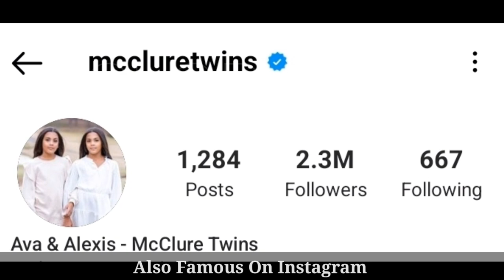McClure Twins (Ava & Alexis) Lifestyle |Biography | Family | Age | Income | Height | Hobbies | Facts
YouTube channel that is home to series including Hilarious Hair, Twin Talks, Cooking Videos, Fun Collaborations and Best of McClure Twins Fam. The family vlog channel has earned more than 2.4 million subscribers.